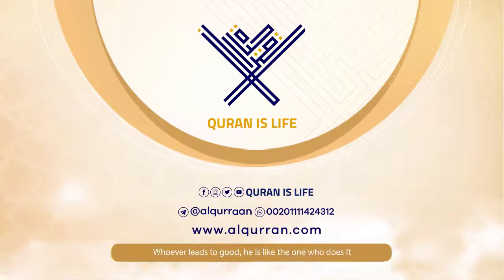surah Al-Ma'arij {The recitation of warsh from Nafi} {{70}} Reader Abdul Basit Abdul Samad